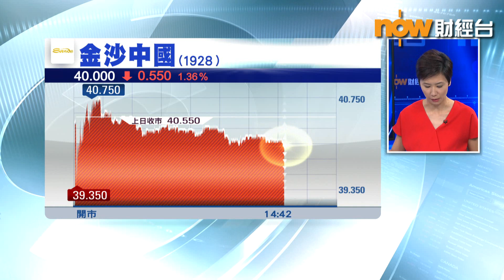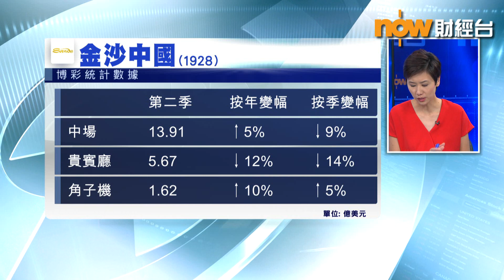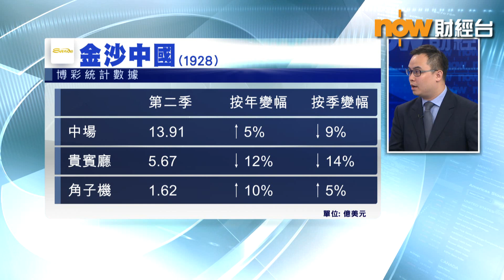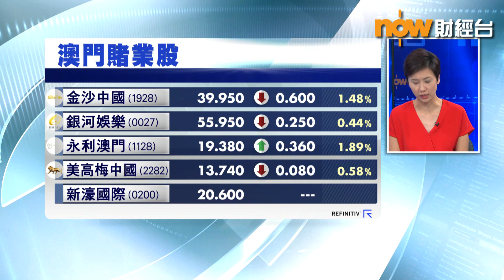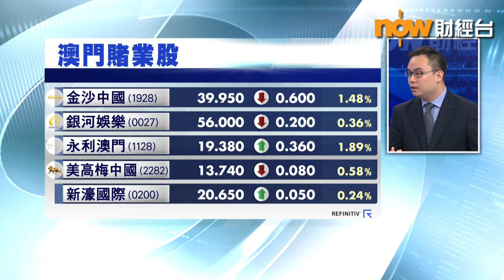【專家分析】金沙按季表現參考意義不大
金沙中國(01928)公布咗季度業績，純利按年增長近20%，但按季就要跌8%，令股價喺早段受壓。耀才證券研究部副經理譚智樂話博彩收入受季節性因素影響，所以按季表現參考意義不大...